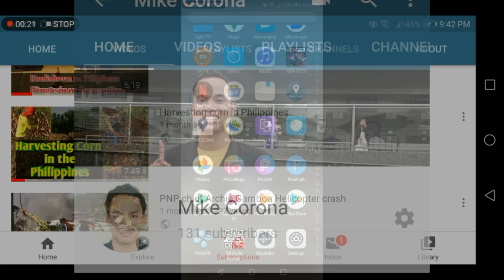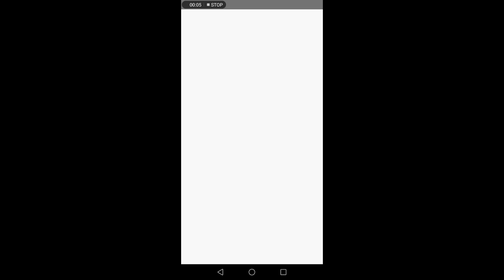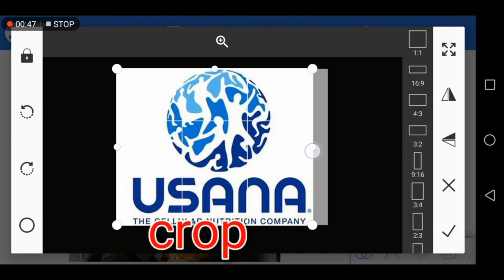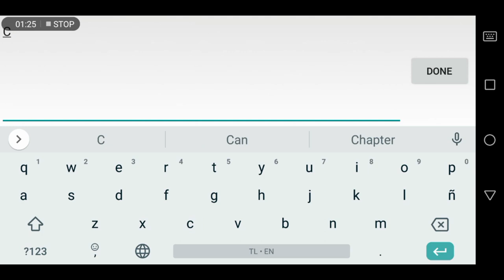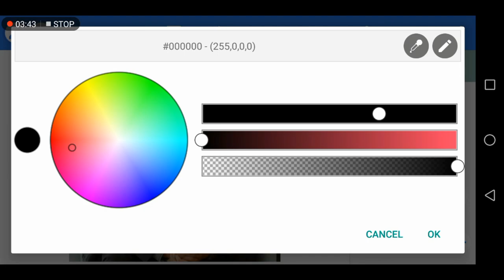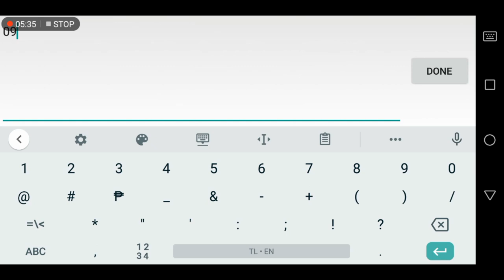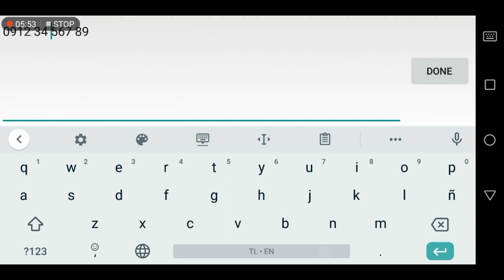How to make Facebook Profile Picture with attach text and picture using your phone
In this tutorial I will show you how to make Facebook Profile Picture with attach text and picture. Free and Easy using your phone📱

Application used:
PixelLab

how to make and edit YouTube thumbnail using your phone Tutorial